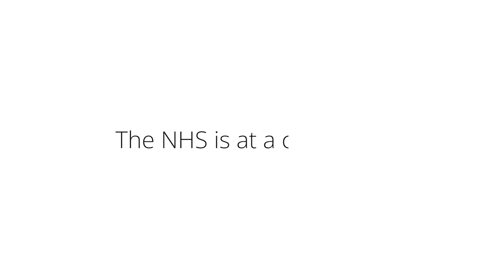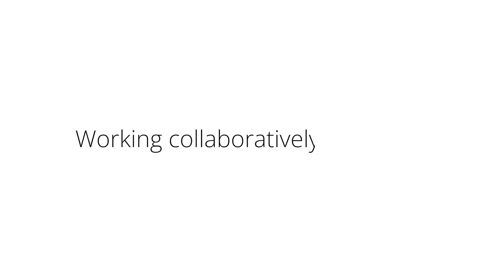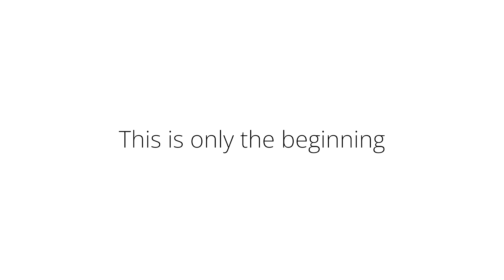Clinify – Using AI and digital innovation to alleviate the burden on healthcare.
The NHS is at a cross-roads. Clinify aims to use AI and digital innovation to boost the capacity of the workforce and transform the future of the healthcare system - reducing the burden on clinicians and freeing up their time to care.